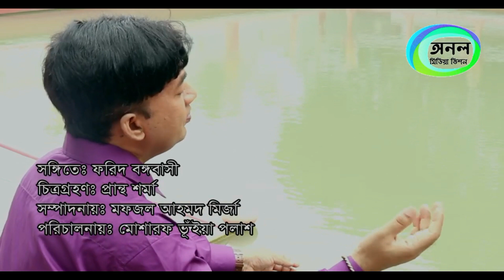প্রয়াত শিল্পী এন্ড্রো কিশোরের স্বরণে রাহা আরাফ টিভির শ্রদ্ধা নিবেদন,“ভালোবেসে গেলাম”হাসান জাহাঙ্গীর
ভালোবেসে গেলাম শুধু ,পুরানো দিনের গান।
 Old Song | Valo Besey Gelam Sudhu
শিল্পী-হাসান জাহাঙ্গীর।
মডেলঃ পলাশ, বিন্দি, লুনা
সঙ্গীতেঃ ফরিদ বঙ্গবাসী
চিত্রগ্রহনঃ প্রান্থ শর্মা
সম্পাদনাঃ মফজল আহমদ মির্জা
পরিচালনায়ঃ মোশারফ ভূঁইয়া পলাশ
একটি অনল মিডিয়া ভিশন
 প্রযোজনা

‘‘বিশেষ ধন্যবাদান্তে’’
মুল শিল্পীঃ- এন্ড্রো কিশোর
গিতিকারঃ- মুকুল চৌধুরী
সুরঃ- আলম খান
RAHA ARAF TV